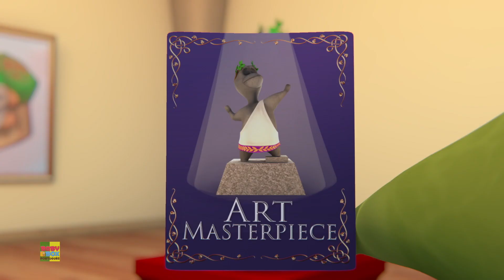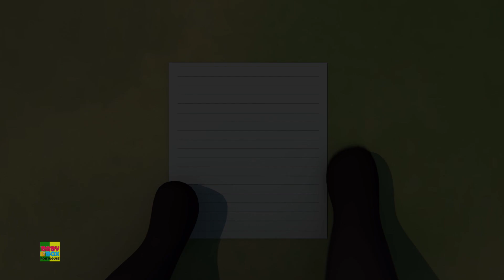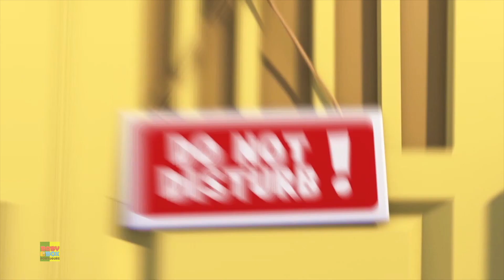Galeria de Arte Animação Divertida Histórias para Crianças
Assista essa divertida animação coleção de histórias de desenhos animados para crianças e pré-escolares em português a partir de Baby Box.